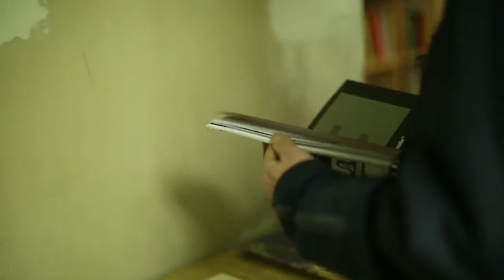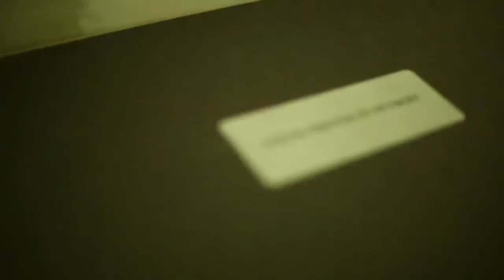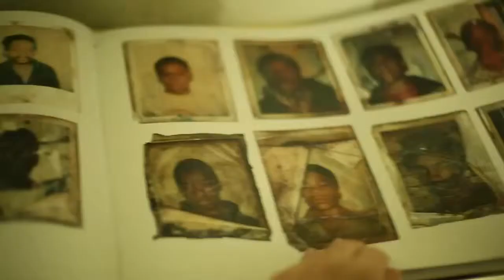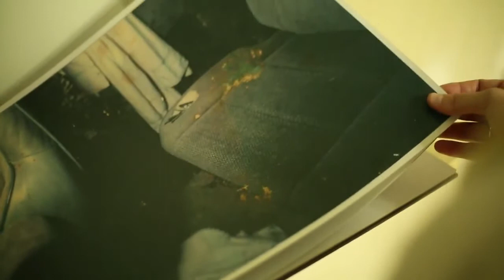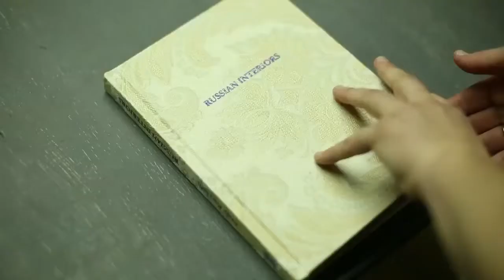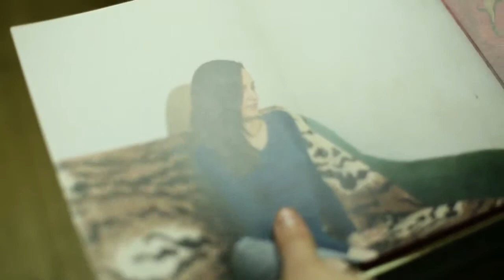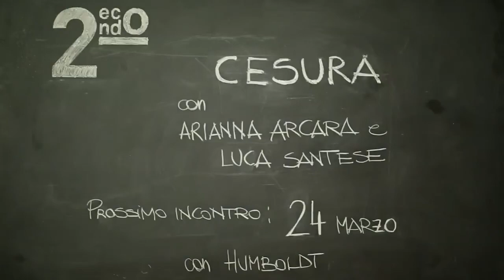SECONDO - Intervista con Arianna Arcara e Luca Santese (Cesura)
Intervista con Arianna Arcara e Luca Santese, tra i membri fondatori di CESURA e protagonisti di un nuovo appuntamento di "secondo".

"secondo" è la serie di incontri del martedì sera dedicati alla fotografia e all’attività editoriale indipendente curata da VAN DER e PEPE fotografia.